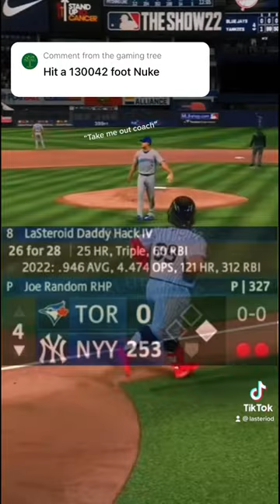HOW MANY TIMES DO I NEED TO PROVE THAT LASTEROID IS HIM?